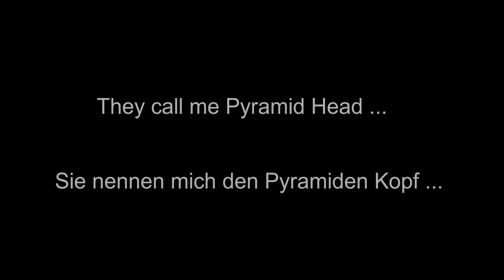Pyramid Head Music Montage I Dead by Daylight I Silent Hill Chapter 16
💘 Dead by Daylight Buddies!! 💘

Euch ist die Musik in meinen Videos aufgefallen und wollt sie selber in euren Video verwenden?

Vielen lieben Dank im voraus und viel Spaß mit meinen Videos!!

Titel: Dead by Daylight
Genre: Action, Horror
Entwickler: Behaviour Interactive
Publisher: Starbreeze Studios, Behaviour Interactive,
                   505 Games (PS4 & Xbox One), Koch Media (Nintendo Switch)